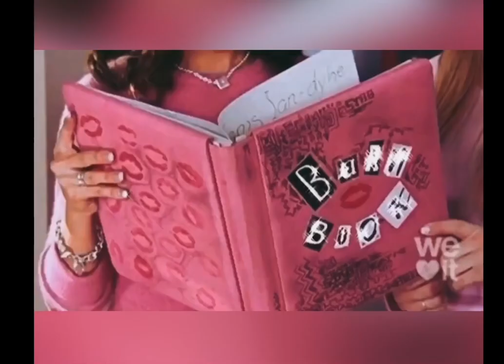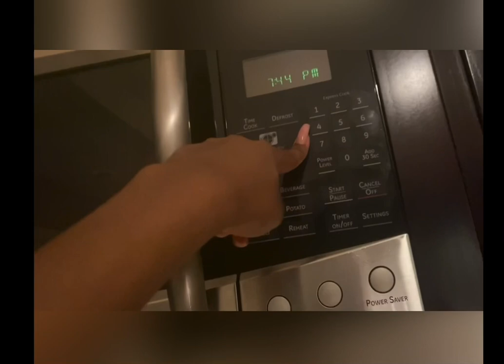Christmas break w/max.